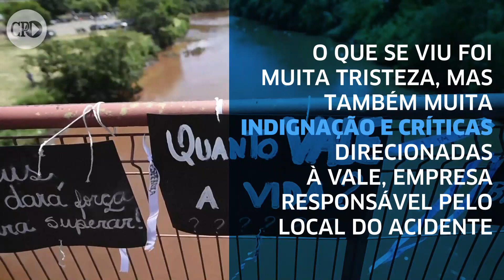Protestos e saudade em Brumadinho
No dia em que o desastre de Brumadinho completa um mês, parentes de vítimas e pessoas que perderam as casas realizaram um protesto e recordaram os mortos. Ainda há mais de 100 desaparecidos.